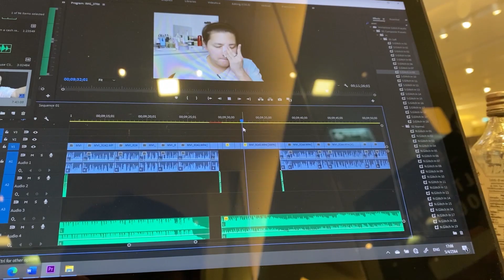BG รีวิวรองพื้น #9 :: รองพื้น Please ของพี่ Wonderpeach จะรอดมาตรฐานสุดโหดของคนผิวมันหรือไม่!?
รองพื้น Please Long Wear Liquid Foundation SPF50PA+++ 490 บาท
สนับสนุนให้ซื้อของแท้เท่านั้นนะครับ ระวังของปลอมกันด้วยน้าาา